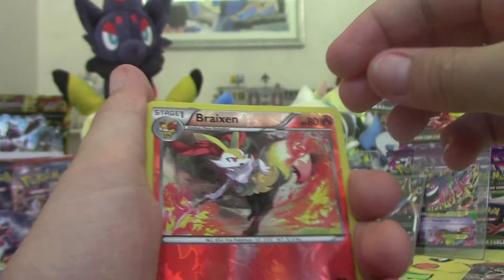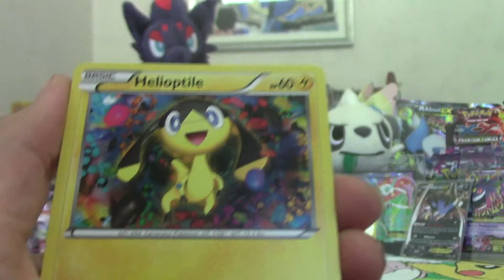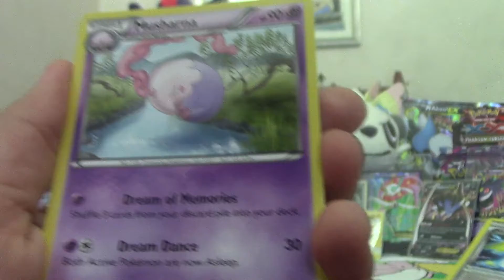The Best Booster Box Combo (TBBBC) Part 7